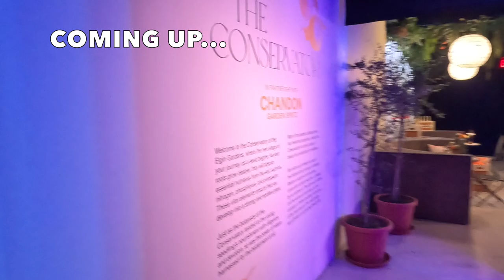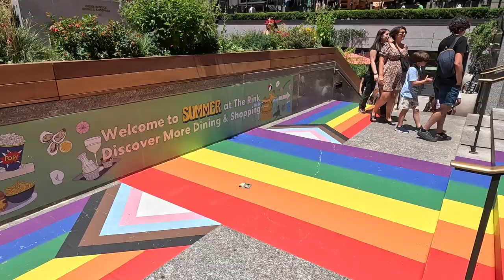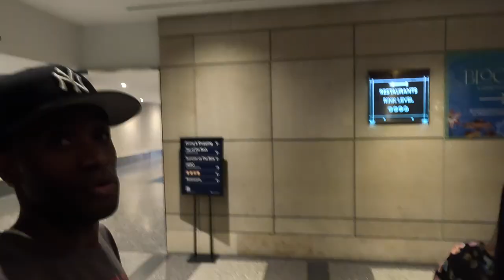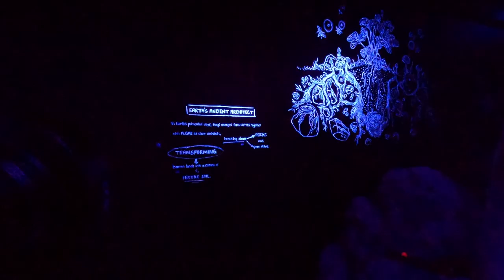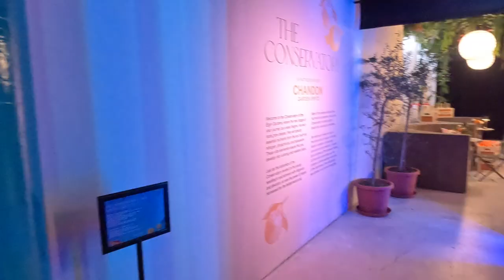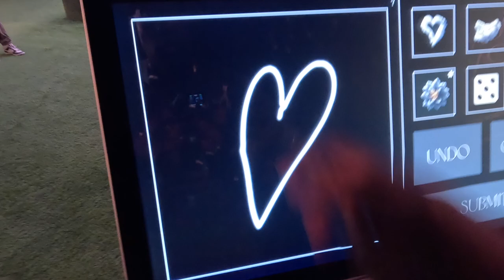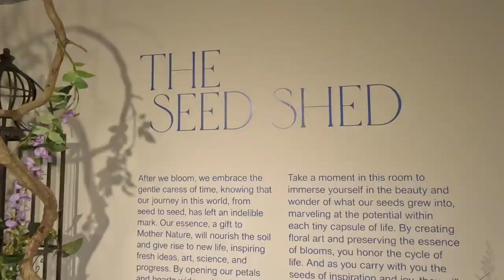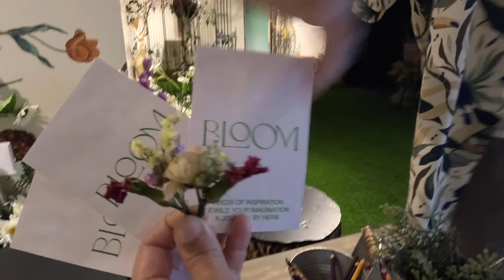HERO BLOOM EXHIBIT *Newest* Floral Fantasy In New York City 🌸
Explore the Hero NYC Bloom Exhibit: A Floral Fantasy in the City!
COME JOIN US ON THIS REALLY WONDERFUL EXPERIENCE CALL BLOOM AT HERO | NYC AT ROCKEFELLER CENTER. THIS EXPERIENCE WAS BEAUTIFUL ITS AMAZING FOR FAMILY, FRIENDS  AND KIDS TO ENJOY. TO SAVE ON THIS EXPERIENCE MAKE SURE TO USE THE CODE THAT WILL BE LINKED BELOW.

CODE - BLOOM